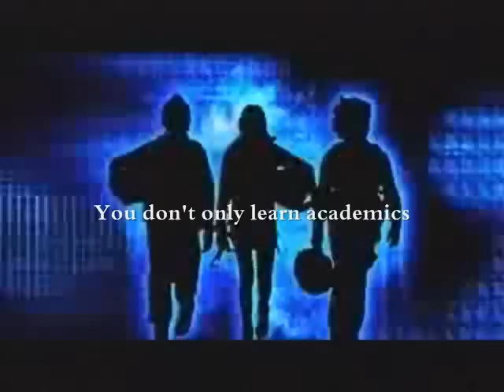H.I.V.E Trailer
Trailer for the book High Institute of Villainous Education